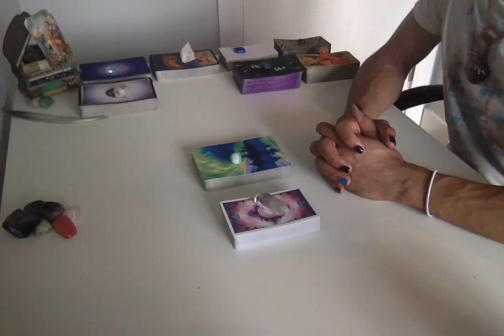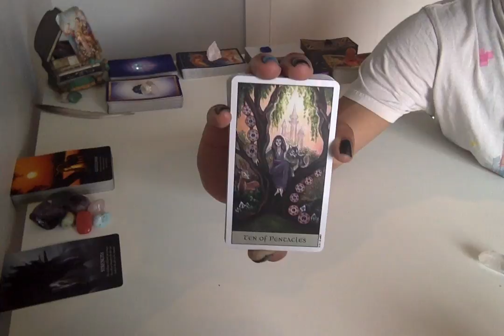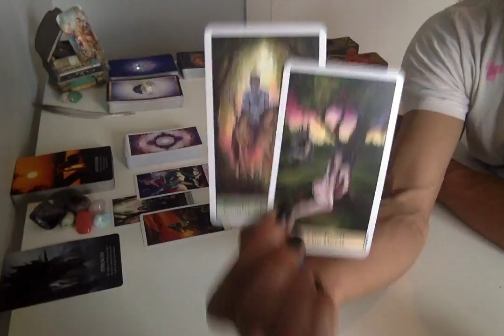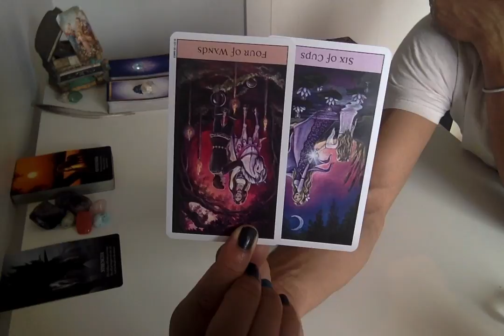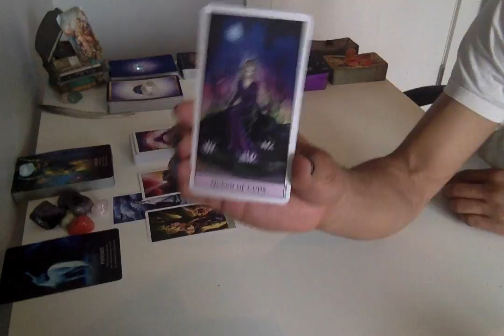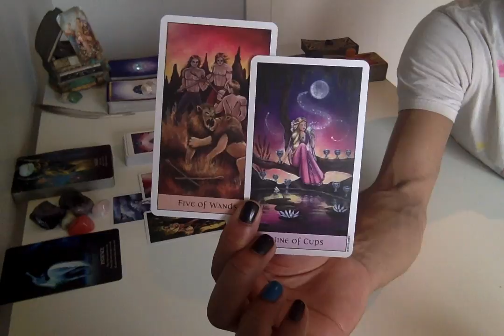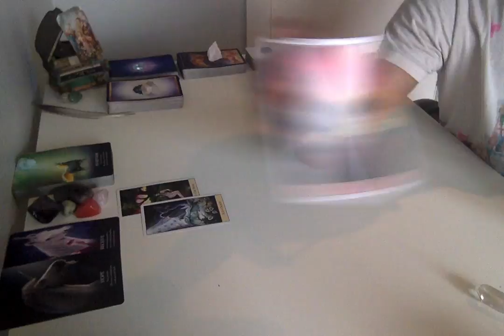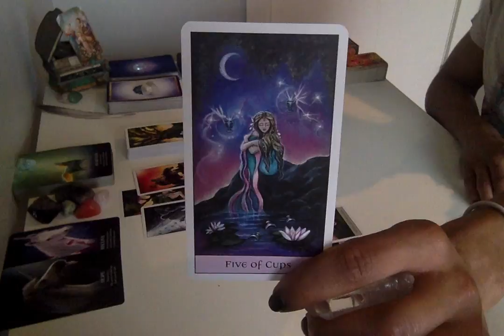Water Signs - *What Does Spirit Want You To Know?!* - November '18